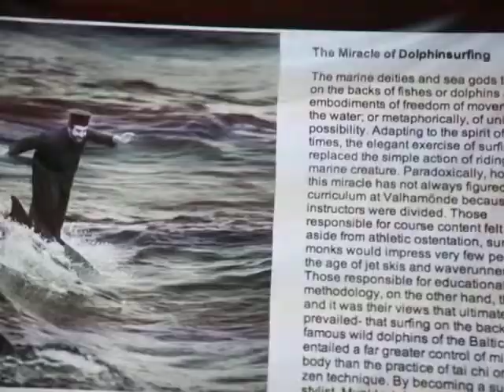"Ленина пакет" в Гуслице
Выступление группы "Ленина пакет" при участии Dowdy на открытии проекта "Гуслица: Дом культуры" 13.09.13. Село Ильинский погост, Орехово-Зуевский район Московской области.
Видео - Иварс Гравлейс.